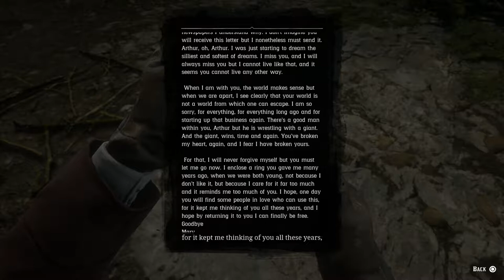Red Dead Redemption 2 Part 33 When Negotiations Fail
Stealing some vaccinations for Colonel Monroe, making sure Colm O'Driscoll meets his end, and a peace treaty meeting that doesn't pan out.